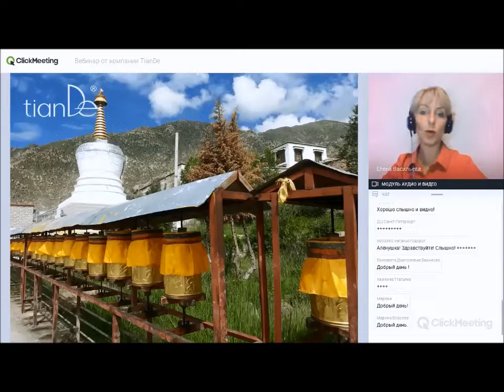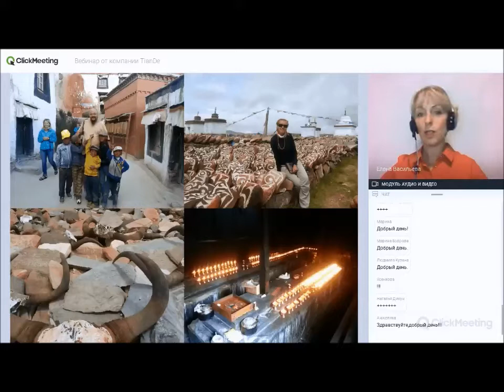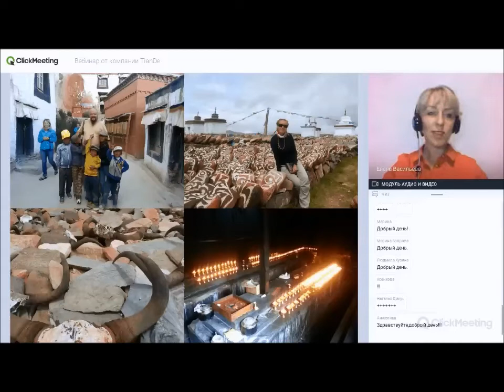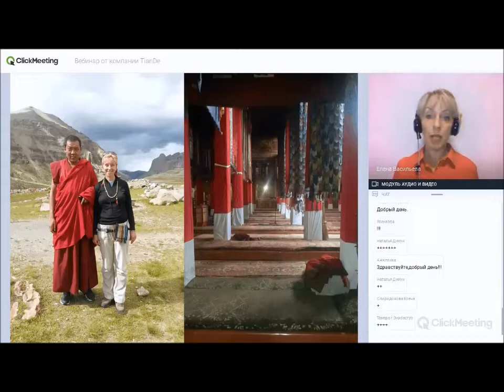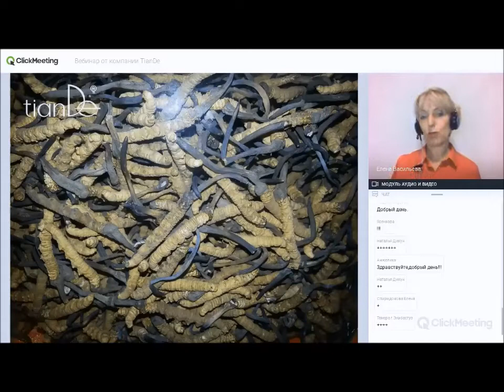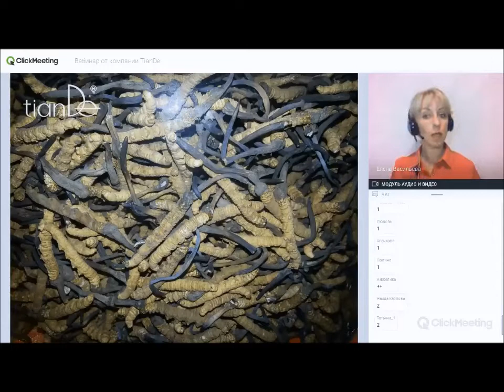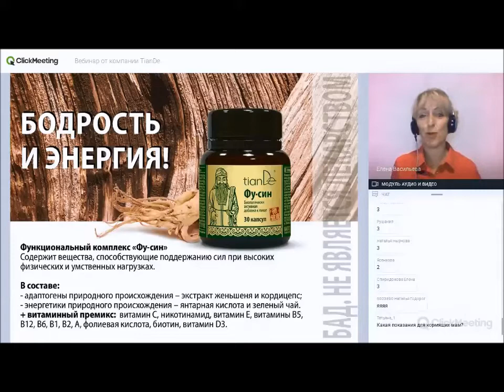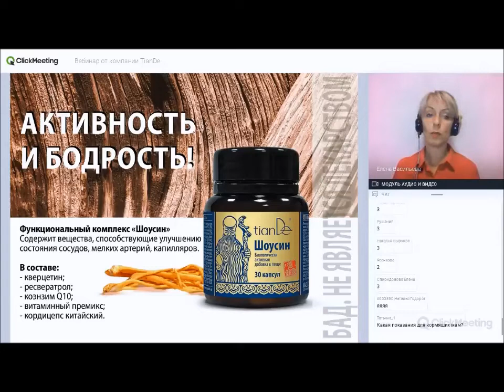Вебинар: «Здоровье и энергия под рукой»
Дата: 16 сентября.

БАД "Фу-син"
Код: 113008

Функциональный комплекс «Пьяолян»
Код: 113007

Функциональный комплекс «Шоусин»
Код: 113009